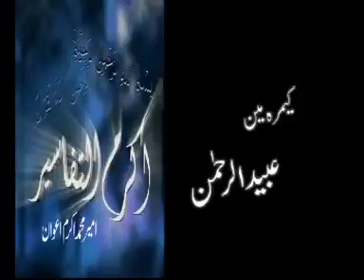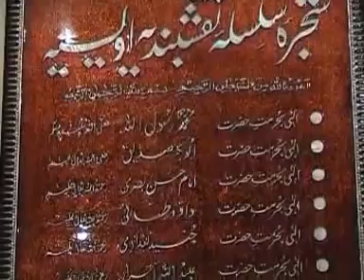Tafseer Quran | Surah Zukhruf | Ayat 57-89 | 16-8-16 | Hazrat Ameer Muhammad Akram Awan MZA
Seedha Rasta -  سیدھا راستہ